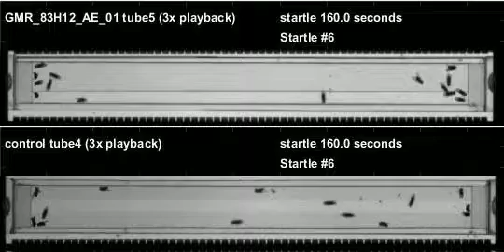GMR_83H12_AE_01_shi_Apollo_20110930T094346 buzz (seq2)